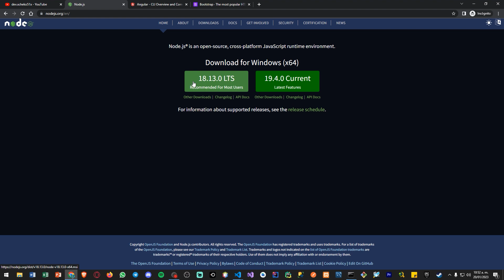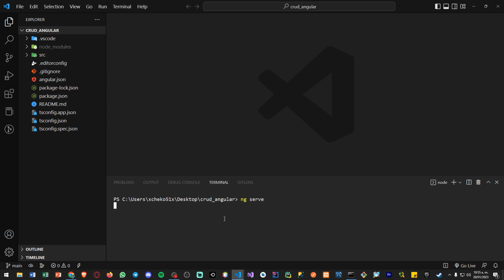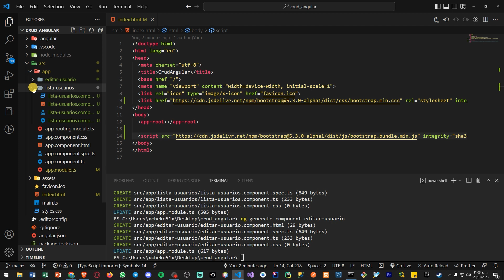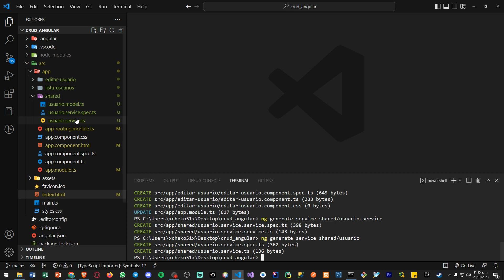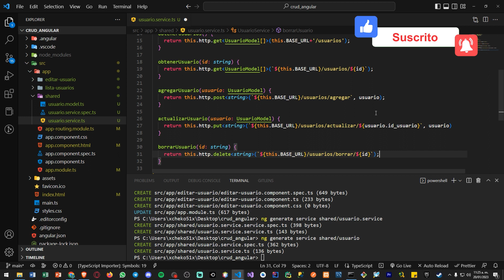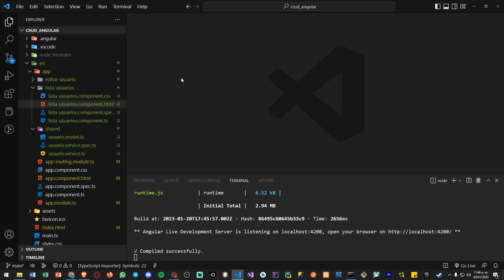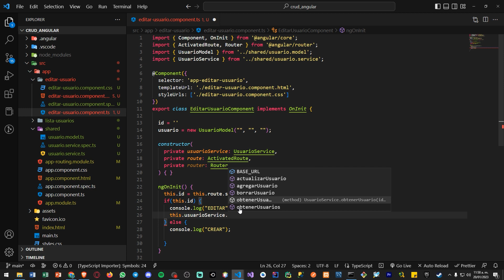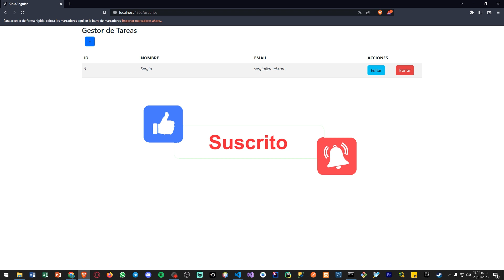CRUD usando MySQL, Express.js y Angular Parte 2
Creación del proyecto Angular y consumo de la API

💾 CÓDIGO 💾
N/A